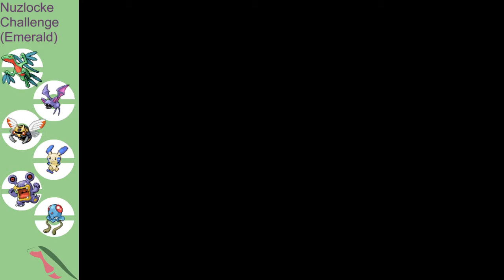Pokemon Emerald Nuzlocke Challenge - Wattson